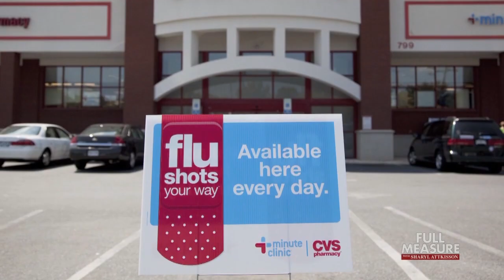Fort Detrick | Full Measure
Disturbing findings from Johns Hopkins University this past week, confirming what many had feared: the massive Covid lockdowns that destroyed the U.S. economy and so many lives had no positive impact on public health. It’s just the latest example of the chaos and confusion surrounding the pandemic and strategies to fight it. Since the beginning, we’ve consulted with a top virologist working for the U.S. military who has a standout record for accuracy to date. So today, we’re back at the army’s Ft. Detrick to find out more from Dr. John Dye.